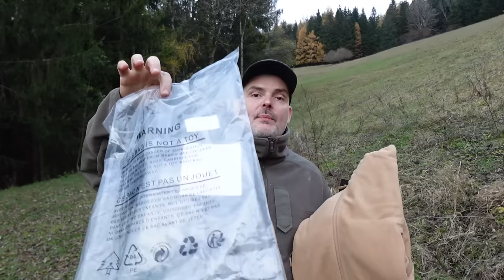Geheimtipp: Günstige Fleece Outdoor Jacke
Jacke aus dem Video

▬▬▬ Reinis Uhrentipps! ▬▬▬▬▬▬▬▬▬▬▬

▬▬▬ Waldurlaub  ▬▬▬▬▬▬▬▬▬▬▬
☀️ Meer und Urlaub? Ja, das geht

oder AMZ
GARMIN inReach